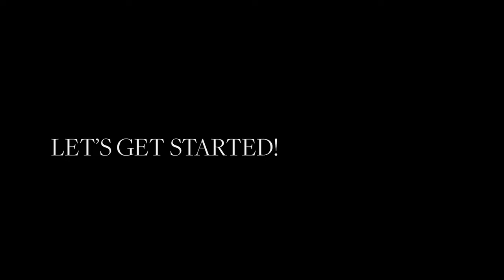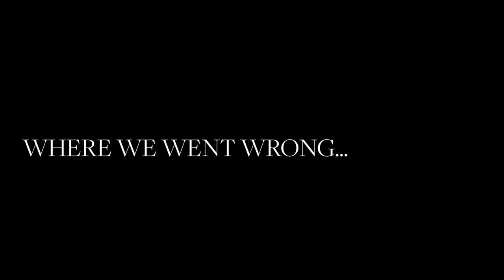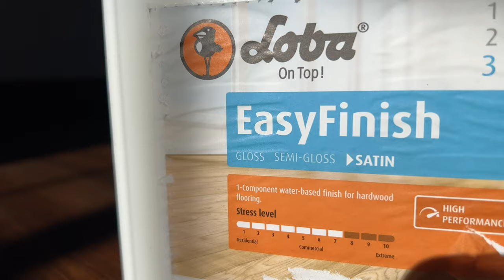What NOT to do When Staining Your Hardwood Floors: Part Two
This is part two of how to refinish and stain floors and boy are you in for a treat! Staining your hardwood floors dark is a very scary project so I made sure to share everything we learned through this process, including a BIG mistake and how we solved it without having to refinish and stain our floors over again.

TOOLS & MATERIALS:
Large Tack Clothes
Pole Sander
120 Grit Paper
Floor Applicator
Sponge Mop
Minwax Provincial Stain

CHAPTERS:
0:16 - Water vs. oil based stain samples
0:43 - Why I chose oil based stain for our hardwood floors
1:10 - Intro
2:03 - Prep before staining hardwood floors
3:42 - How to stain hardwood floors
8:52 - Our BIG mistake
9:35 - What we would do differently
11:56 - How we corrected this mistake
13:26 - Applying the polyurethane
14:23 - Issues with the polyurethane
16:16 - Why is my poly turning white??
17:17 - Stain bleed back
17:44 - How we solved the issue
18:33 - Our next project
19:08 - Staining hardwood floors before and after
20:41 - Bloopers